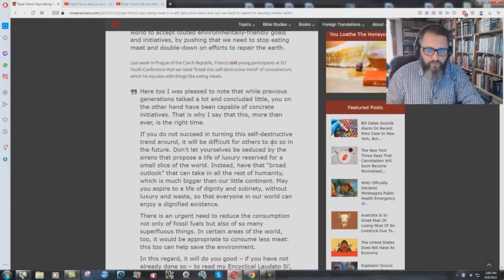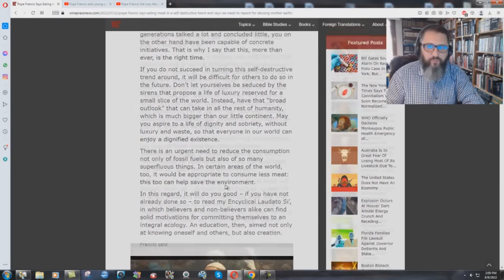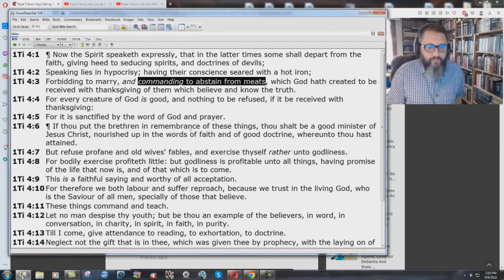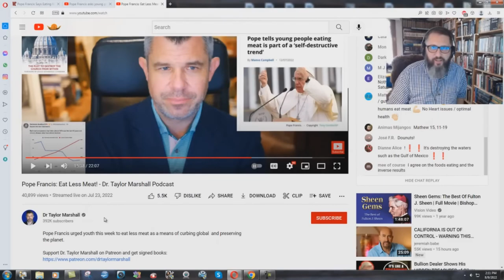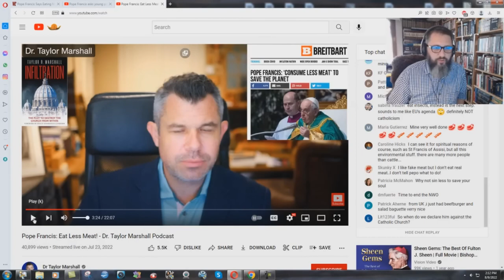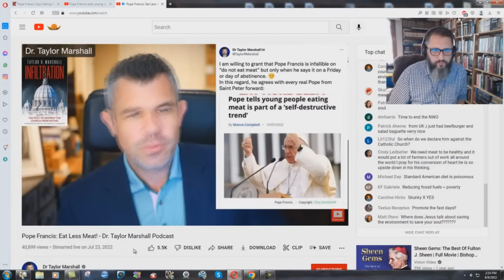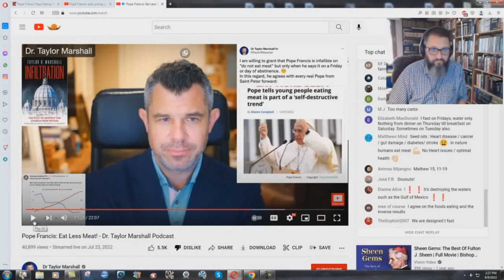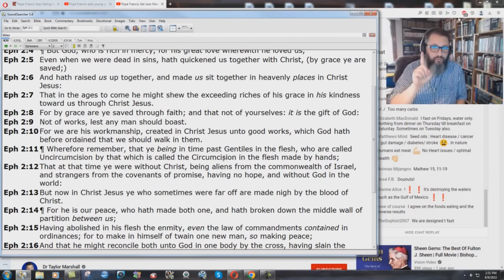Is Pope Francis Possessed With Devils